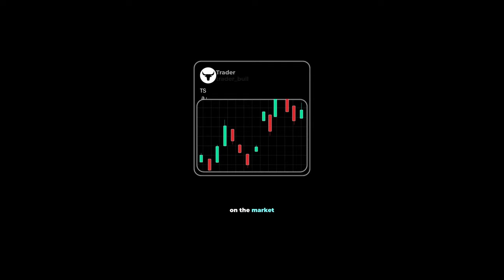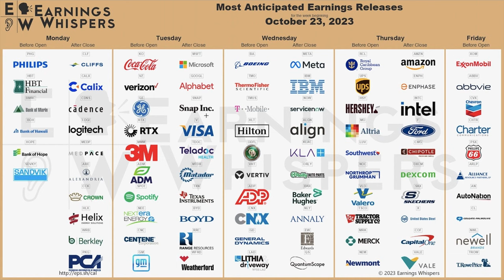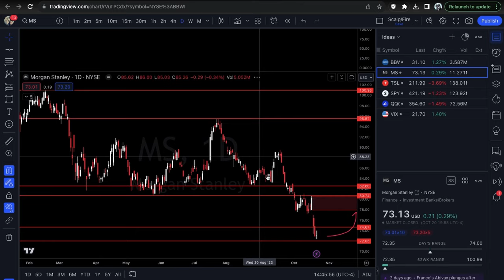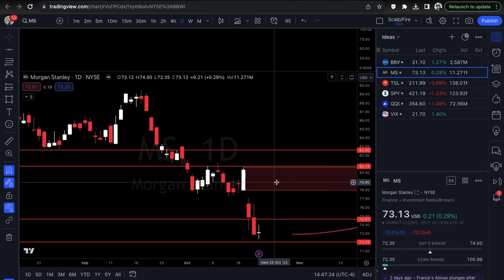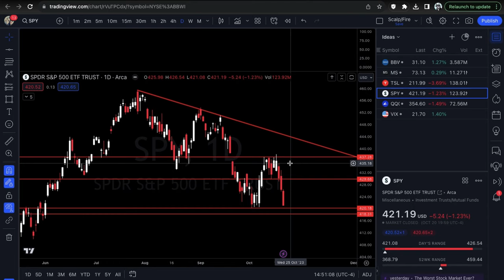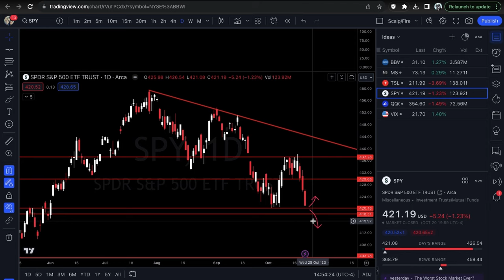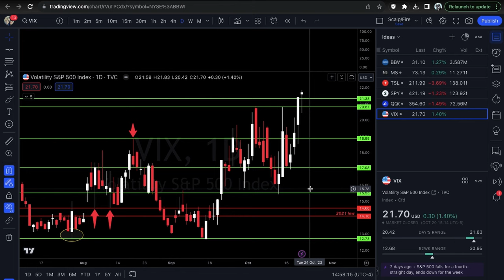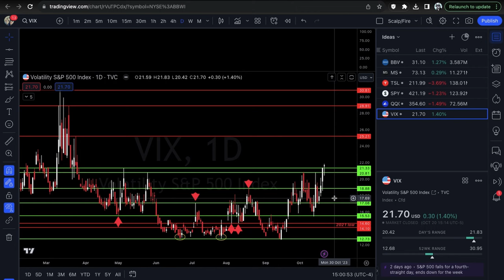OPTIONS Trading Ideas! | October Week #4 | Xtrades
In this weeks trade ideas video, Alexander goes over BBWI, MS & TSLA for trade opportunities. We also cover SPY & QQQ for more broad market analysis. Make sure to tune in every weekend for an outlook on the stock market!

Start - 00:00
BBWI - 03:18
MS - 05:00
TSLA - 07:48
SPY - 10:21
QQQ - 12:48
VIX - 15:37